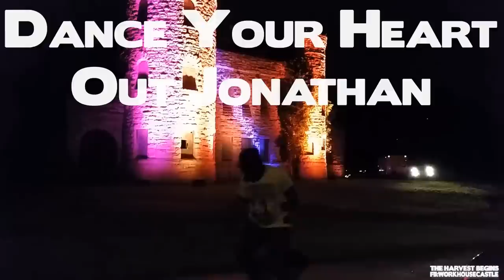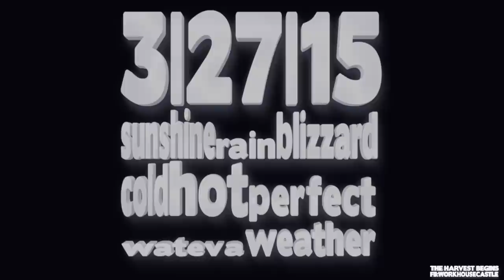Final Friday Dance Parties - Kansas City Workhouse Castle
Every Final Friday We Will Be Bringing You The Hottest KC DJ's.